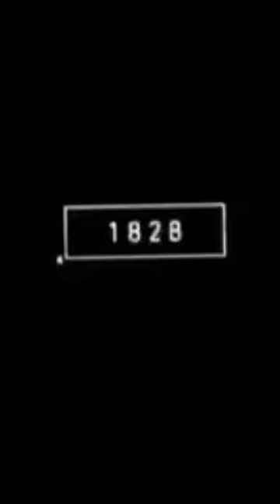2023 lion 🦁 and 5000bce lion 🦁 ||History shorts